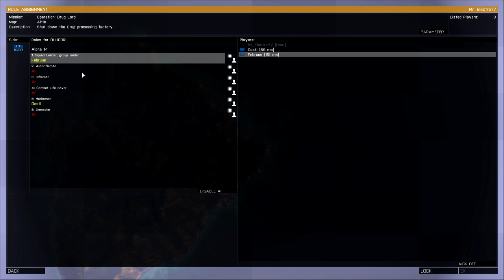Arma 3 |Veterano| - Operation Drug Lord [Coop]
El Team 6 del clan Venezuela Pro Killer combatiendo el flagelo de la droga en Arma 3.

Steam: Electrodinamico572
ORIGIN:Electro572